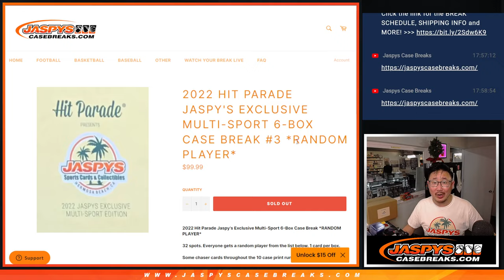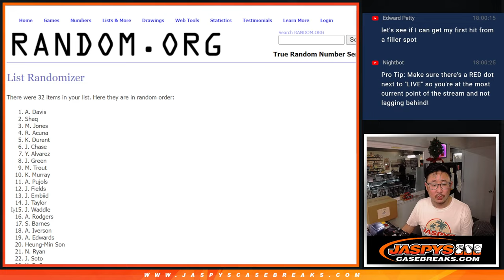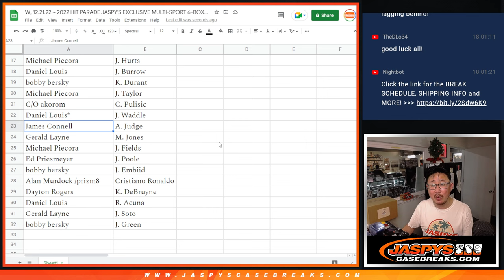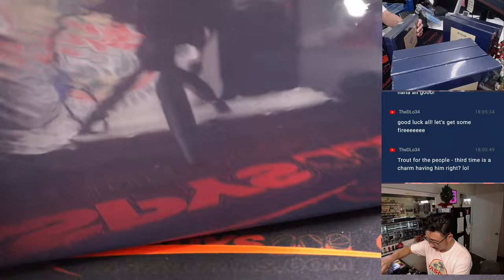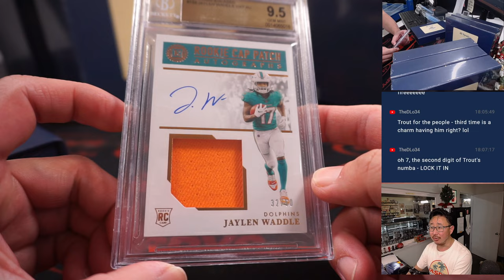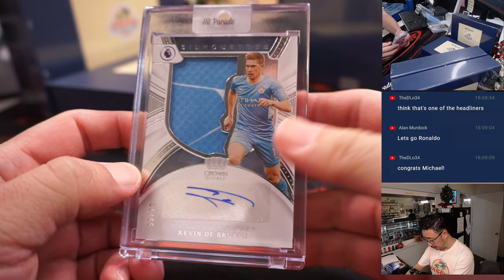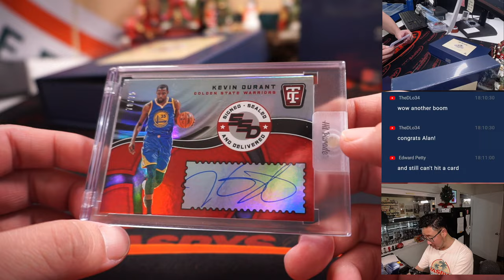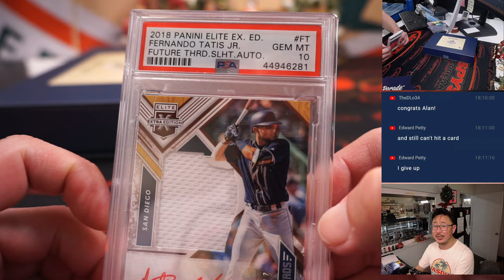W, 12.21.22 ~ 2022 HIT PARADE JASPY'S EXCLUSIVE MULTI-SPORT 6-BOX CASE BREAK #3 *RANDOM PLAYER*